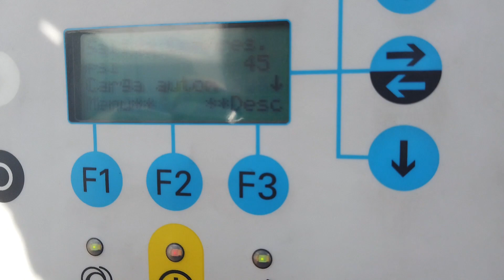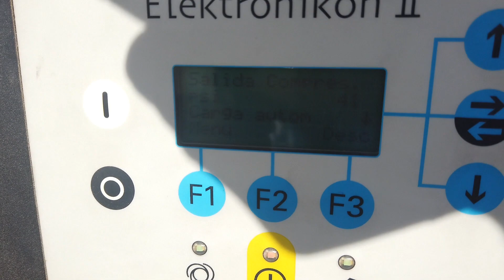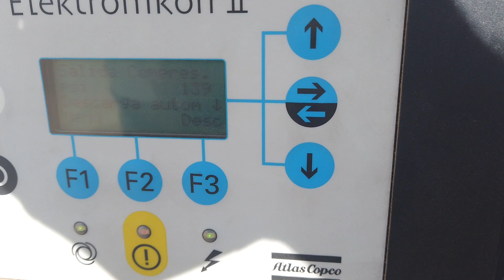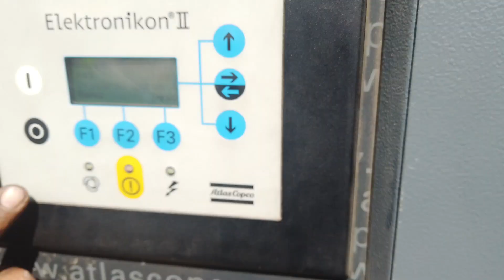A la venta Compresor Atlas COPCO GA90 | Frimar Maquinaria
Tipo: Tornillo
CFM: 579
PSI max.: 104
HP: 125
KW: 3,580
Horas: 25,358
Año: 2008
Secador de aire
Peso: 3,813lbs
Dimensiones: 42" x 98" x 77"